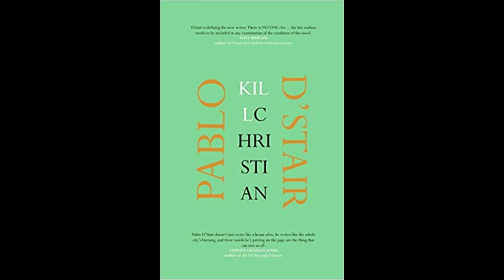Pablo D'Stair KILL CHRISTIAN novel audio excerpt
Village Idiot Press presents the definitive editions of the collected novels, novella, and short stories of author Pablo D’Stair (as well as one volume of poetry and volume of selected writings on cinema). The 42 volumes are presented in the chronological order of composition, 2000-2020.

A new volume will be released each month, beginning September 2020 through to February 2024.

Audio books will be released to accompany most (perhaps all) of the volumes.

No synopsis of titles will be offered, but Heavy Feather Review will monthly present extended excerpts (in text and audio) as well as some freeform introductory remarks from the author.

NOTE: As of September 2020, the first seven Collected Works volume are already available for purchase and review – Heavy Feather Review will still post monthly on these seven, in sequence – beginning April 2021 with volume eight, the Collected Works will proceed with a regular one-per-month release schedule.

ALSO NOTE: Editions (under different covers) of volumes thirty-five and thirty-nine of the Collected Works will be perpetually available – these volumes are LUCY JINX (presented in two volumes) and THE DISEMBODIED PARTS: A Rhapsody – in sequence, these volumes will still appear under uniform cover with the rest of the collection.

All titles are Available for purchase through most online booksellers as well as brick-and-mortar shops (available for order by any major bookseller).

Heavy Feather Review publishes fiction, poetry, creative nonfiction, comics, and hybrid work. Based out of Kansas, we nominate for national anthologies and writing awards. Fiction from HFR has appeared in The &NOW Awards: The Best Innovative Writing 3, edited by Megan Milks. Our homepage sees updates on a rolling basis. These updates may include, but are not limited to, essays, guest posts, and book reviews. Please review our guidelines before submitting. Support HFR and small presses: We link to Amazon, Small Press Distribution, and many more. Questions? “Baby” logo art courtesy of John Dermot Woods.